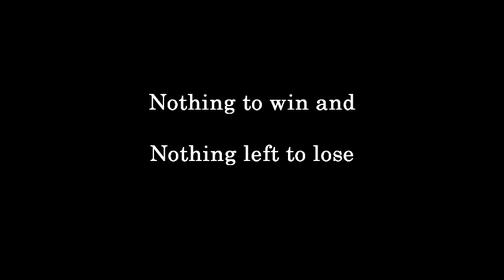Rien à gagner et plus rien à perdre